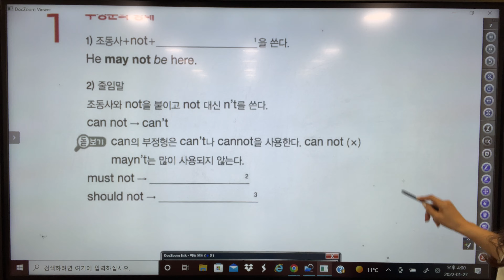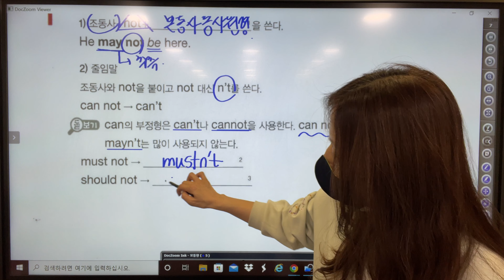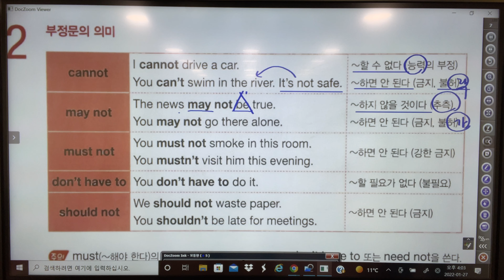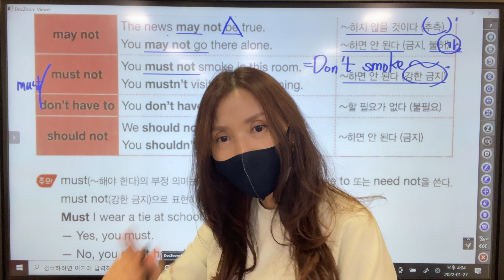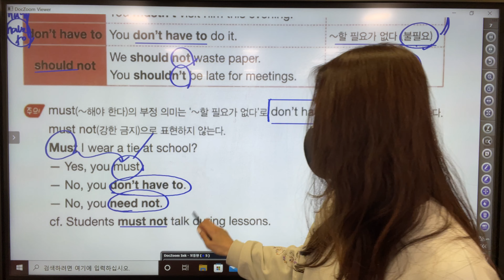Grammar Q unit 22-조동사의 부정문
* 본 강의는 세듀 출판사의 Grammar Q 1A 교재를 사용하여 찍은 강의입니다
광고는 아니지만 좋은 교재라서 사용합니다
많은 시청 부탁드리고 좋아요 구독 은 사랑입니다